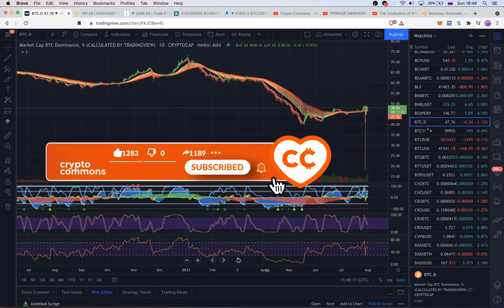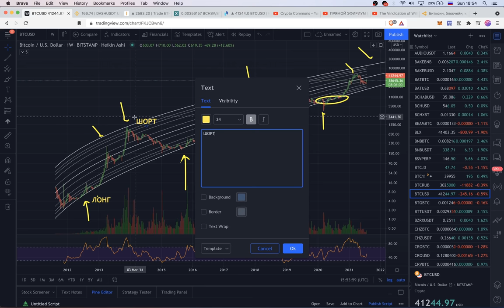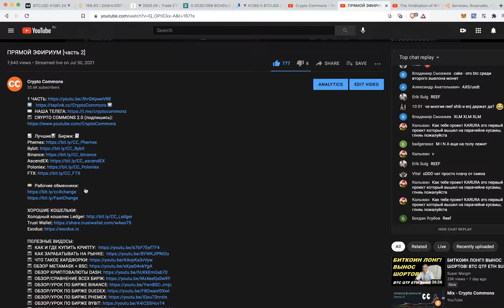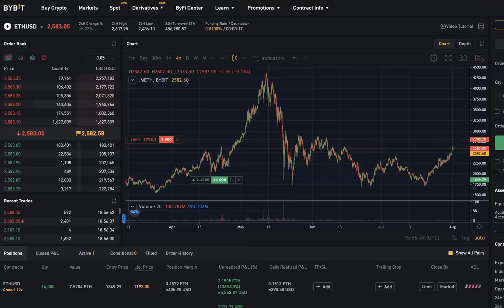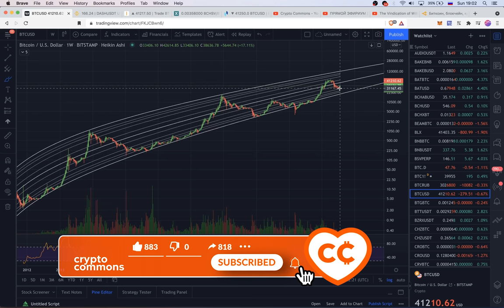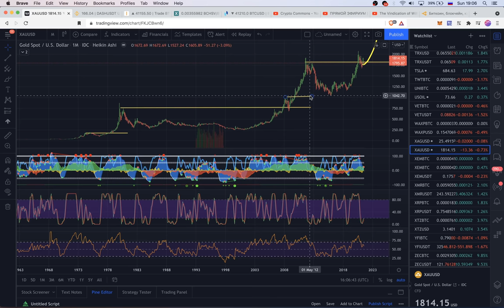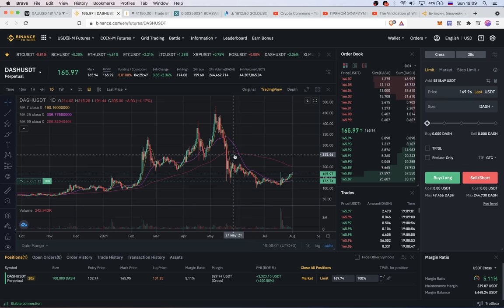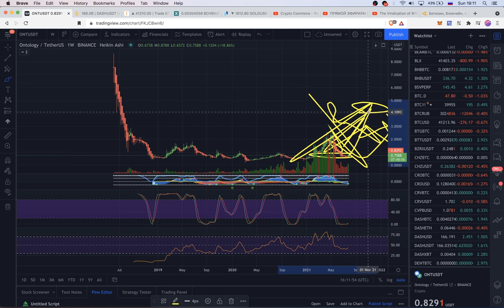БИТКОИН: ШОКИРУЮЩИЙ ПРОГНОЗ ЦЕНЫ!!! 🚀🚀🚀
BTC: 1JcJgpSHbrRwgnvLeteXNfNXxLgpDuxyMP
ETH: 0xC8b0CF755bec8155D371676D77A579D7E15fd7eD
DASH: XuhZGGGezSEqnDq5ETBkiMc4ARfS6UxQAi
LTC: LfGpGJjkcrgZV12VNnQdEx79uHgeHSS8oG